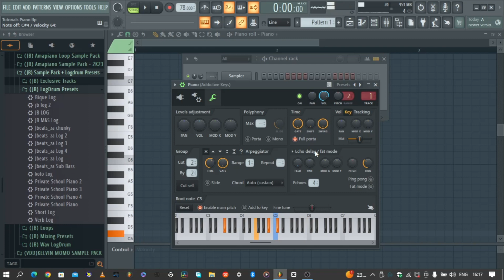Easy Must Know Soulful Piano Chords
These are very soulful piano chords that even beginners can play. You can use them for many genres including Neo Soul, Rnb Hip Hop, Gospel and other genres.
If you want me to teach you let me know.